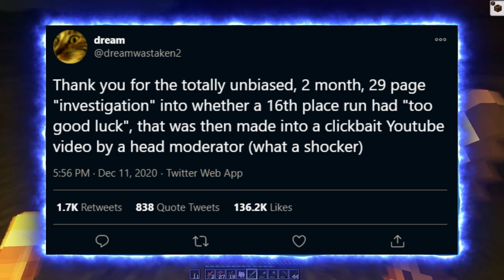Minecraft, but Dream got exposed for cheating in his speedruns...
So, Dream the Minecraft Speedrunner and Minecraft Youtuber got called out for (maybe) cheating on his speedruns. A video by Geosquare (a mod from speedrunner.com) explains why all these claims are (maybe) true. In todays, video I will be briefly explaining the whole drama surrounding it and my thoughts on the drama. Sit back, Relax, and Enjoy!